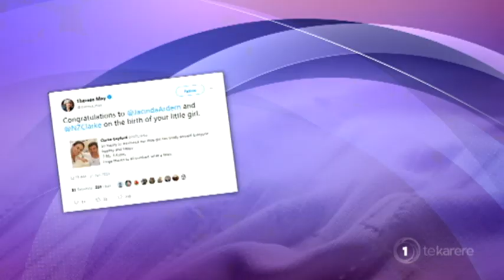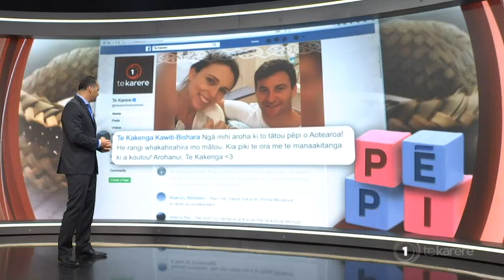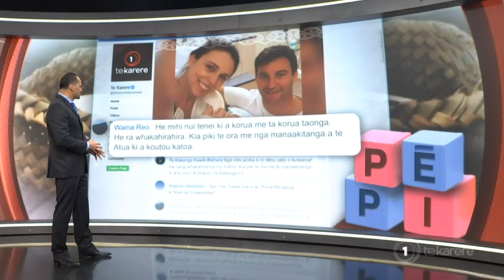Te reo Māori is set to be part of the 'first baby's' life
"Welcome to our village wee one". That's how PM Jacinda Ardern and Clarke Gayford announced the birth of their baby daughter last night. And the happy tidings have generated a massive wave of goodwill from royalty, world leaders, celebrities and the general public. And it seems the Māori world is no different in embracing the birth of the PM's first child. And as Te Okiwa McLean reports, confirmation the couple want te reo Māori to be a part of their baby's upbringing has raised their stocks with Māori even higher.